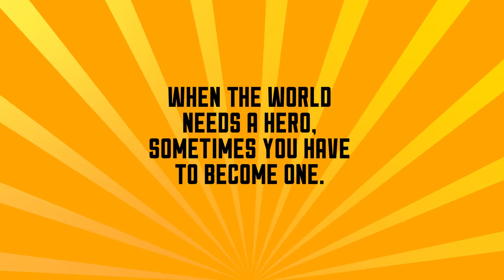Cape: The League of Secret Heroes TRAILER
The historical fantasy middle-grade novel CAPE: Book 1 in The League of Secret Heroes series written by Kate Hannigan (with graphic novel illustration by Patrick Spaziante). Published by Simon & Schuster/Aladdin.